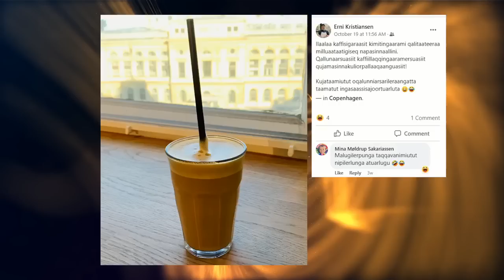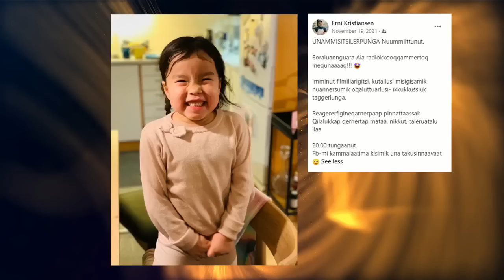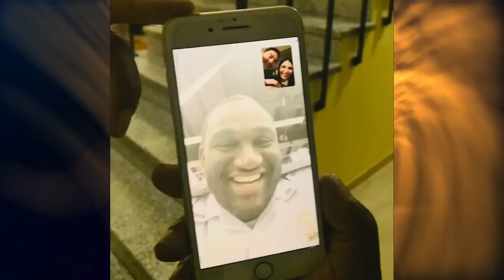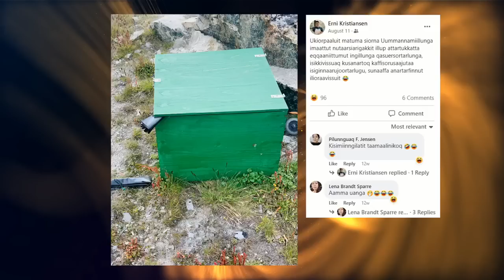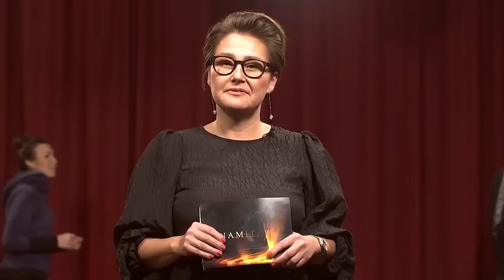Kinamita? Erni Kristiansen, KNR 11.11.2022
Nersualaarinninnissamut piffissanngorpoq. Pulaartussarput tupaallatsillugu qujaffigalugu nersualaarneqassaaq, nuannarisaanik nipilersuutinik appittarluta.
Aaqqissuisoq: Kimmernaq Kjeldsen.